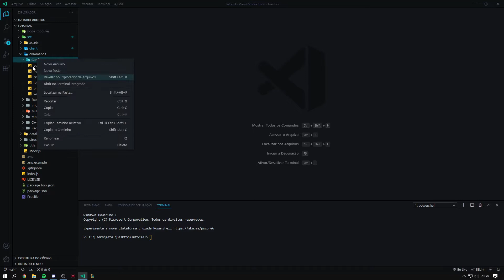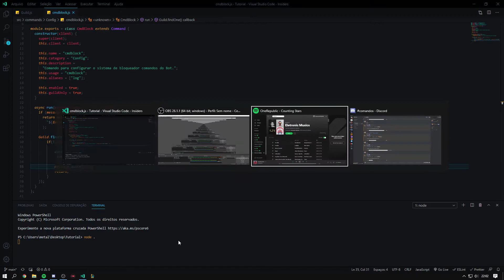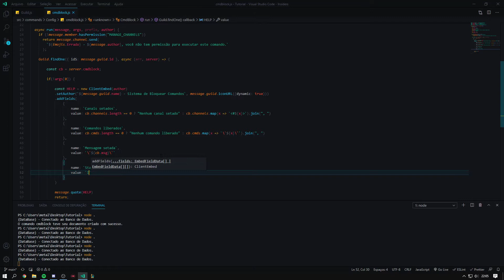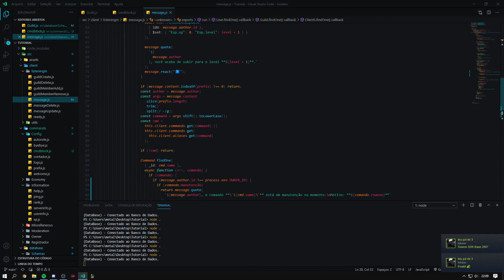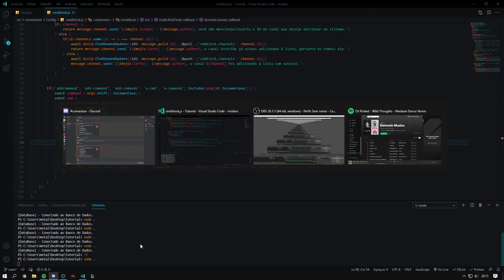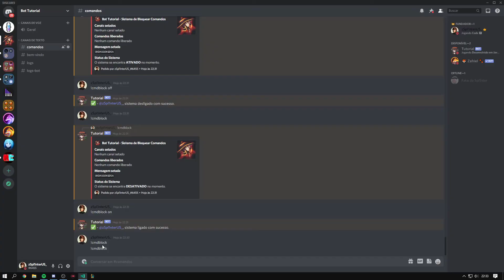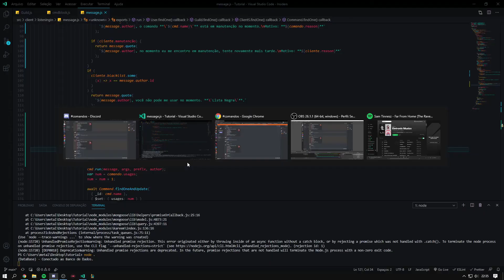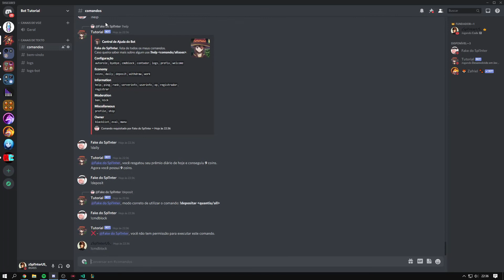#22 Criando Bot para Discord em JavaScript - Bloqueador de Comandos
Neste vídeo ensino vocês a fazerem um bloqueador de comandos do Bot